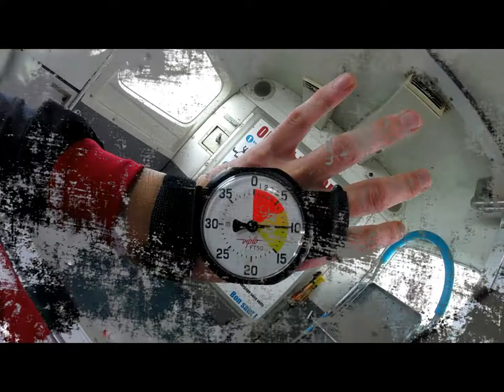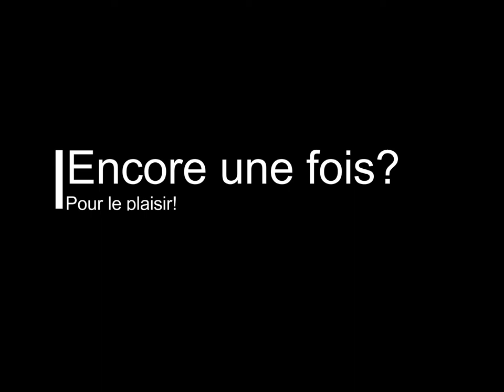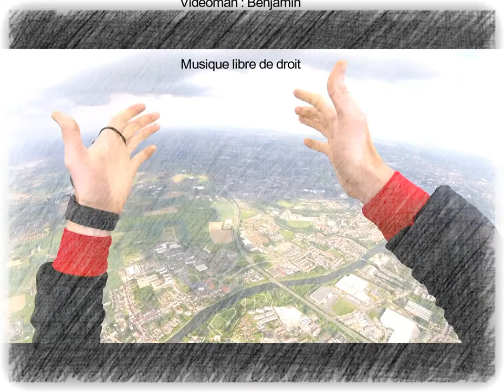Tandem dans les nuages - Ecoles Française de parachutisme de lille Bondues